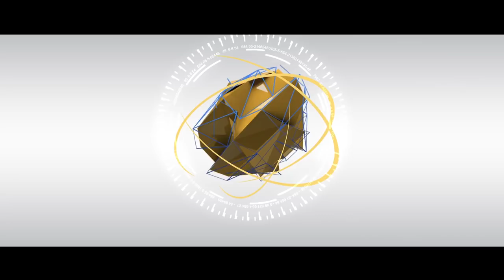GC racing Teaser - Car Racing Game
RACING# Play the beta version of GC Racing & leave your feedback on play store! Let us know what you want to add in this new racing game!